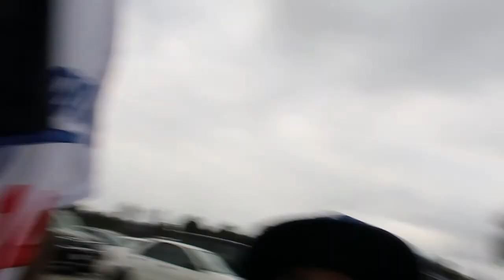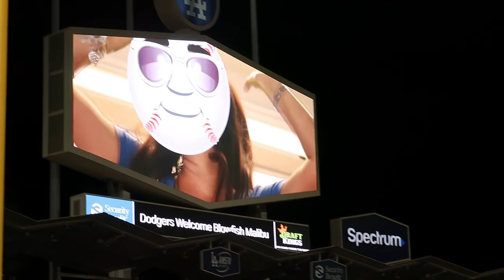FILIPINO HERITAGE NIGHT AT THE DODGERS STADIUM | Tiffy Spiffy LA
Hey Spiffy Fam, In this video, I decided to take you guys with me to the Dodgers Game. Enjoy. ;)